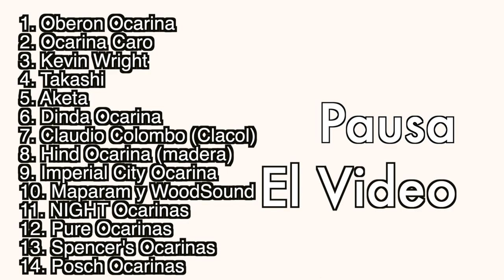Guia COMPLETA de Comprar Ocarinas (Que Ocarina Compro?)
Este video es una GUIA para cualquier persona que tenga dudas o quiera saber todas las opciones de fabricantes de ocarinas. Esto te ayudara a responder la pregunta: "QUE OCARINA COMPRO?"

Es muy largo el video porque incluyi todos los que conozco. Si hay uno que no pude publicar, POR FAVOR COMENTA :)

USA EL CODIGO: "OCARINAOWL10" para ahorrar.

NOTA: Despues de que hice este video averigue que las ocarinas de esta compañía estan afinadas en una clave mas alta que ocarinas normales. Por esta razon publique las de Songbird/Focalink Primero

Ocarinas Latinoamericanas (Si, estas son ocarinas profesionales)

Puedes conseguir precio mas barato comprando la marca focalink cuando usas la pagina de songbird. Al igual, usa mi codigo: "OCARINAOWL" para un descuento mas grande.
OcarinaCaro la que hace para zurdos (canada)

Si me falto una diganme porfavor :)